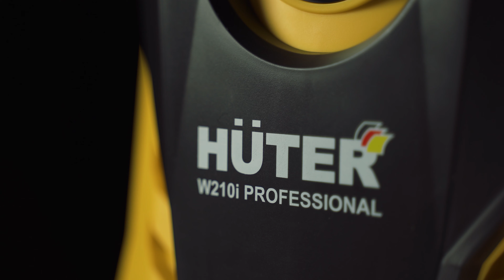Как собрать мойку высокого давления HUTER W210i PROFESSIONAL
Подробнее о мойке высокого давления HUTER W210i PROFESSIONAL смотрите на нашем сайте